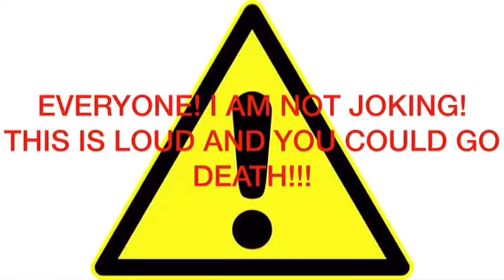THE LOUDEST PSY - GANGNAM STYLE EARRAPE ON EARTH!!!!!!